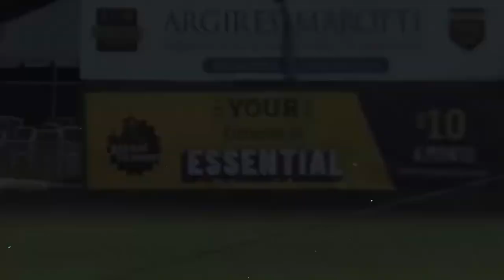Shawon Dunston Jr: Lancaster Barnstormers (2022 Atlantic League Champions)